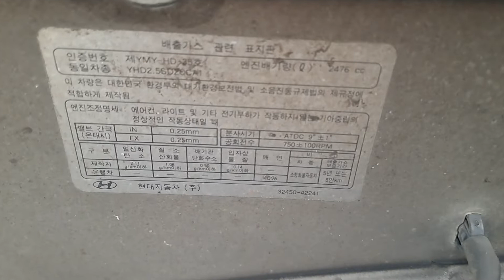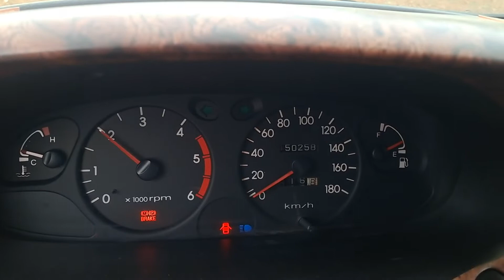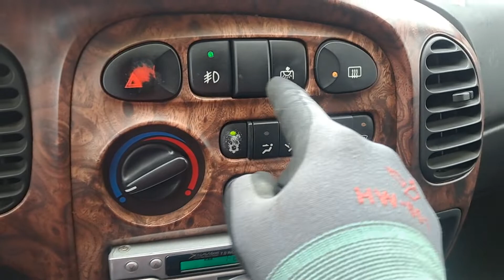STAREX 12SEATS TCI 1U304021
YES  TRADING.
KOREA  USED  CAR.